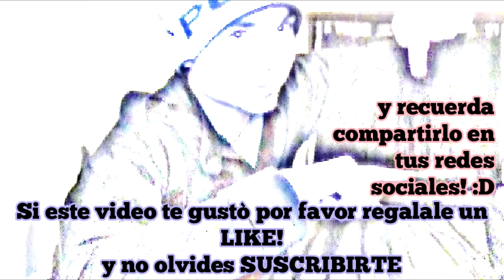La Casa mas Misteriosa del MUNDO! MÌRALA!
Hay un hermoso archipiélago frente a la costa sur de Islandia llamado Vestmannaeyjar. Y en ese archipiélago, hay una pequeña isla llamada Elliðaey, y en ella hay una sola casa, misteriosa y solitaria que ha generado especulación en cuanto a su propósito desde que fotos aparecieron por primera vez en Internet.

La isla fue habitada hace unos 300 años por cinco familias que subsistían de la pesca, la caza de frailecillos, y la cría de ganado. Pero en la década de 1930 los últimos habitantes permanentes se habían ido. Algunos especularon que la isla había sido donada a la famosa cantante islandesa Bjork (que fue así), mientras que otros pensaban que era el hogar de un excéntrico millonario (también era falso). La verdad es que la cabaña es un refugio para una asociación de cazadores locales, que utiliza la cabaña para cazar frailecillos en la isla.